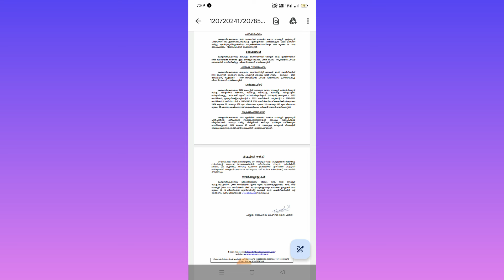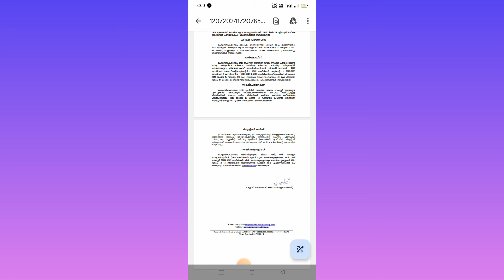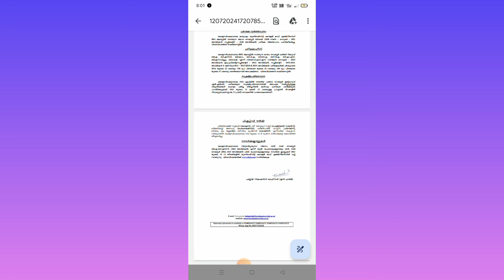kerala university today press release dated on 12/07/2024